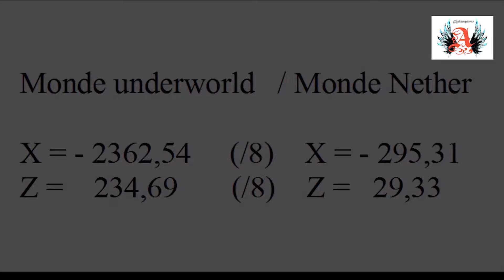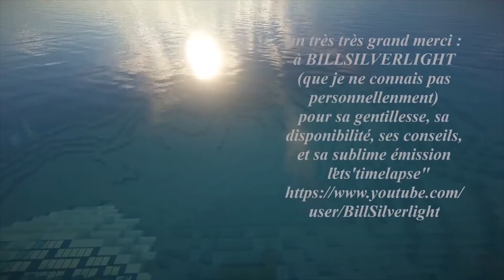episode 01 ; lier un portail à Téthys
La série "Les cubes du maudit" est une série axée construction sur le serveur privé "Notre monde" en mode "Survie". C'est une expérience de Minecraft en let's play nous permettant d'apprendre à construire et de constater l'évolution du serveur privé "Notre Monde".

Production ; L'Arkhangelyons'tv
Réalisation et montage ;L'arkhangelyons
Serveur privé ;Notre Monde

Musiques libres de droit utilisées ;
Relax Adventure
Big waves
A walk on a beach
Under the sea
Sea waves in summer
de Mr LEPSY Alban

Un très grand merci ; à JUJOUE

Et enfin, un très très grand merci : à BILLSILVERLIGHT
(que je ne connais pas personnellenment) pour sa gentillesse, sa disponibilité, ses conseils, et sa sublime émission "let's timelapse"

Et à mon frére, KAÏZERSAUZE,

@ copyright Arkhangelyons'TV